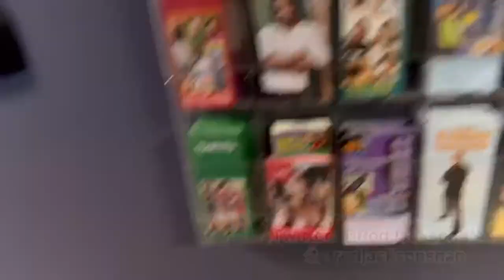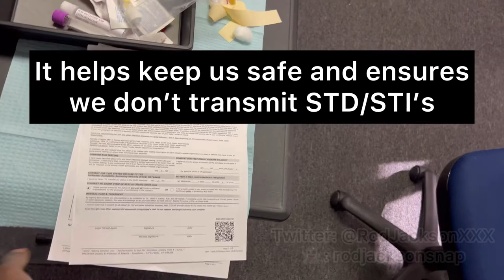Getting STD Tested at IG/Twitter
Join me as I give a tour of MPOWERR Testing Facility in Jonesboro, GA and showing you guys a BTS look of what it’s like to get STD tested!